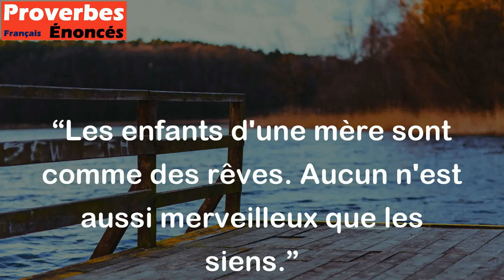Les enfants d'une mère sont comme des rêves. Aucun n'est aussi merveilleux que les siens.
Ce proverbe chinois signifie que pour une mère, ses enfants sont toujours les plus merveilleux et les plus précieux de tous, car ils représentent sa propre chair et son sang, ainsi que ses rêves et ses aspirations pour l'avenir. Autrement dit, pour une mère, il n'y a rien de plus merveilleux que ses propres enfants.